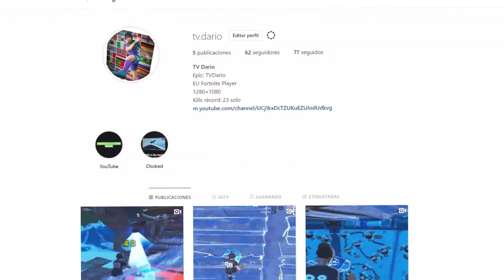Chapter 2 Highlights-TVDario